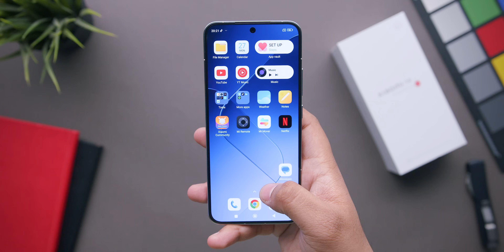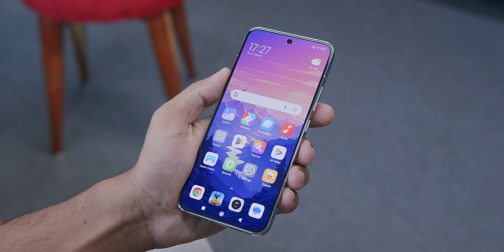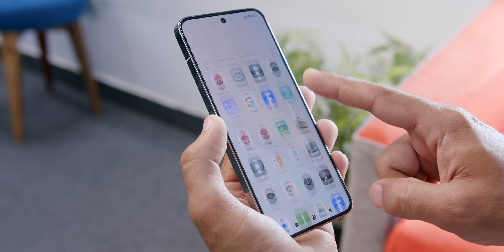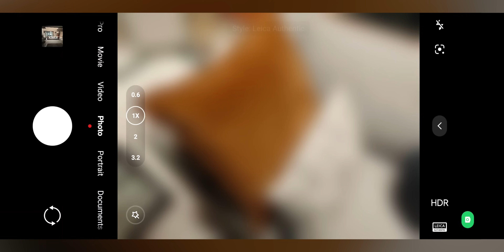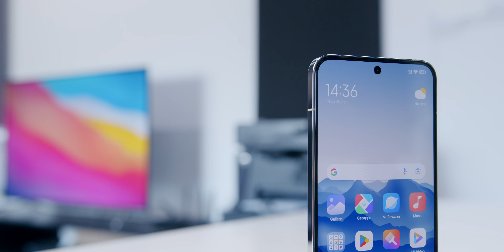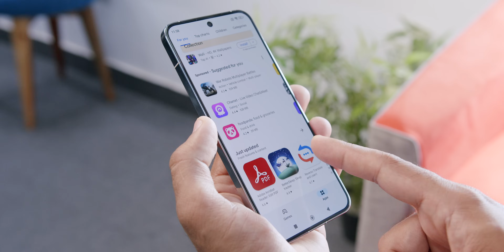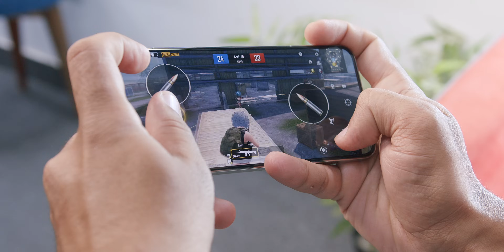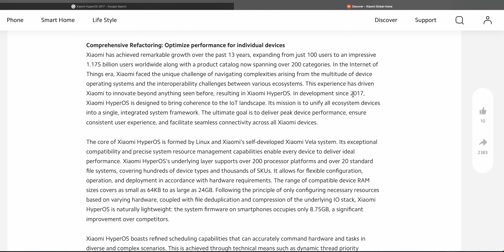Xiaomi 14 Unboxing | Xiaomi's Flagship Phone!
This is Xiaomi's latest flagship phone: Xiaomi 14 - with killer specs and a camera designed in collaboration with Leica. Is this the phone for you? Find out in this unboxing video.

00:00 Introduction
00:39 Unboxing
01:09 Design
02:40 Display
03:56 Camera Performance
06:33 Audio
06:50 Chipset Performance
08:10 Power & Charging
09:09 Interface
10:08 Outro